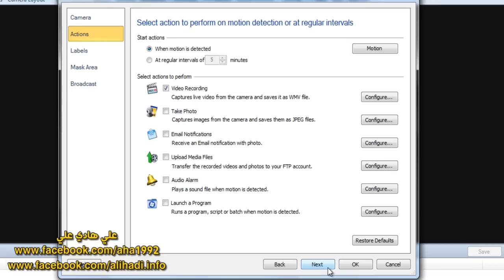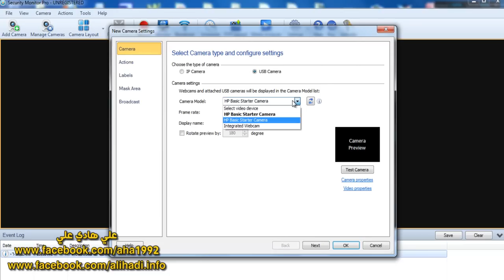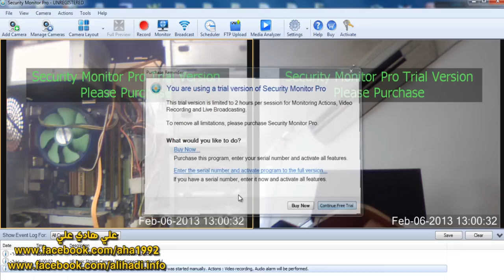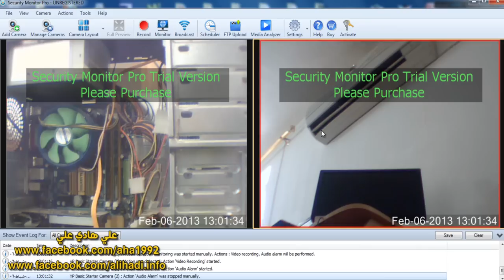طريقة عمل نظام مراقبة بأبسط الادوات - علي هادي علي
اسم البرنامج المستخدم في المراقبة
Security Monitor Pro 5.0
رابط تحميل البرنامج